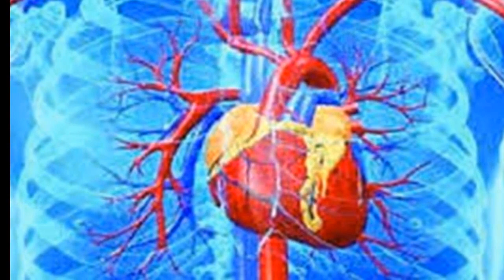৯০ বছর বয়সেও শরীরে ছোট বড় কোনও রোগই হতে দিবে না, যদি নিয়মিত এই হলুদ ফলগুলি খান !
৯০ বছর বয়সেও শরীরে ছোট বড় কোনও রোগই হতে দিবে না, যদি নিয়মিত এই হলুদ ফলগুলি খান !